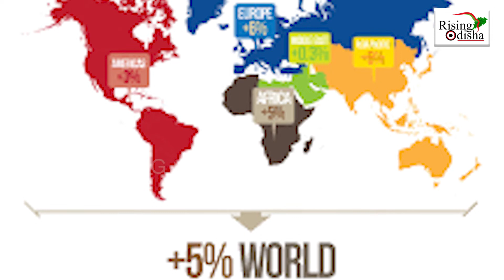Resurgence of Omicron Puts Global Tourism Sector On Backfoot | WTO | ପର୍ଯ୍ୟଟନ କ୍ଷେତ୍ରରେ ବାଧା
With the resurgence of the Omicron variant in the picture, global tourism has been affected, and will not return to normal condition until 2024, World Tourism Organization (WTO).